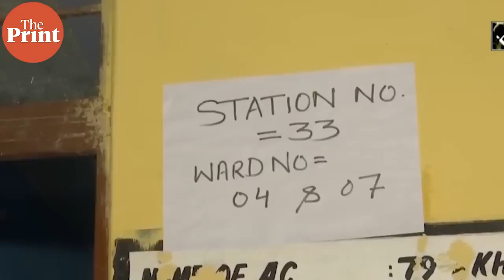Gandhis can save Congress but they must sacrifice, one last time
Gandhis postpone Congress president's election by a month. ThePrint’s Political Editor DK Singh explains why. Watch this episode of ThePrint PoliticallyCorrect.